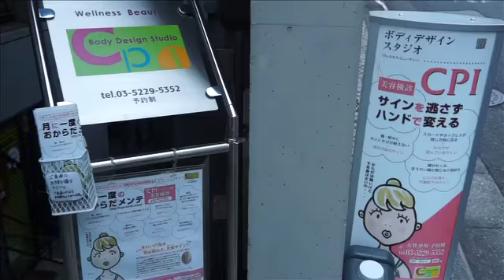CPI【シーピーアイ】‹市ヶ谷/整体・エステサロン›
CPI‹シーピーアイ›は、地下鉄市ヶ谷駅から徒歩30秒。オールハンドオイル施術で、姿勢のゆがみを筋筋膜から整え、関節の動きを良くし代謝のよいからだに！[お店のお得な情報をGET!]